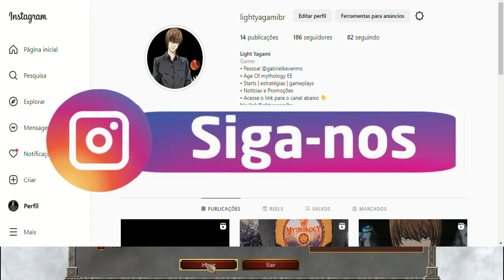Age of Mythology- Extended Edition | Start de Zeus - Athena Rush | Game Play PT - BR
Eae pessoal, hoje pra quem gosta de age of mythology vamos aprender como fazer um athena rush jogando de Zeus, espero que gostem.

Coloque o Nick pra subir nos creditos || Acima de R$ 100,00 patrocinador shinigami
Gabriel Keven
Adicionem na steam: Light Yagami código:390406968